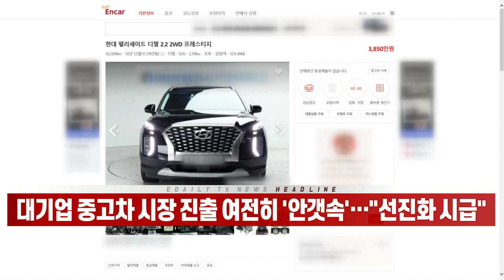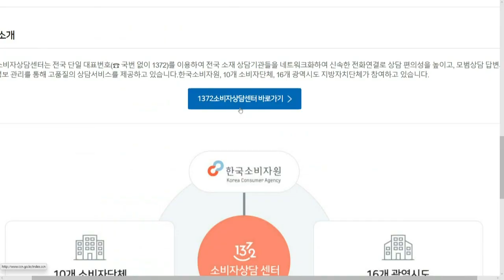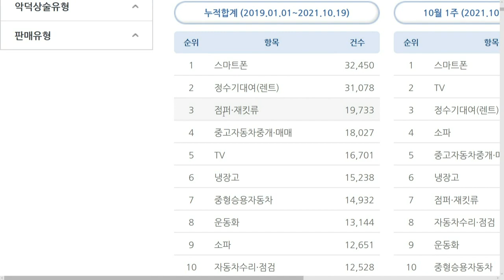대기업 중고차 시장 진출 여전히 '안갯속'… "선진화 시급" (20211019)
- 반도체 수급난으로 신차 출고 지연… 중고차 가격↑
- 전경련 “대기업의 중고차 매매업 진출 허용해야”
- 권칠승 중기부 장관 “신중한 접근 필요하다”
- ‘생계형 적합업종’ 지정 여부 2년 넘게 표류